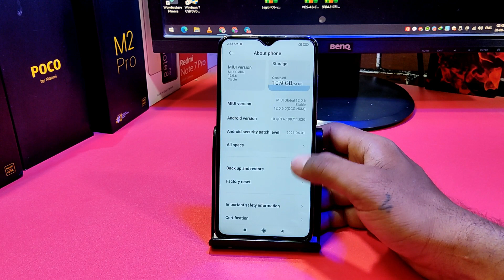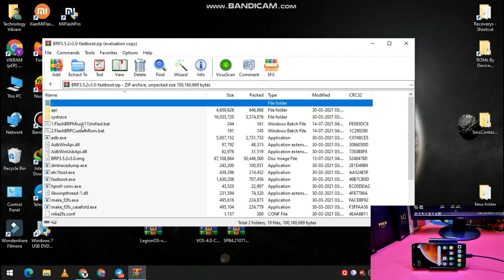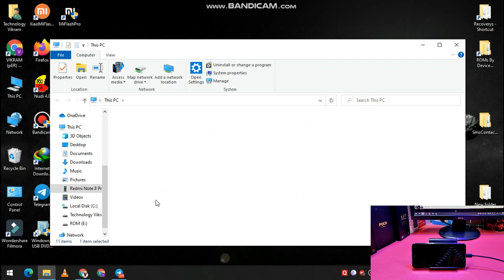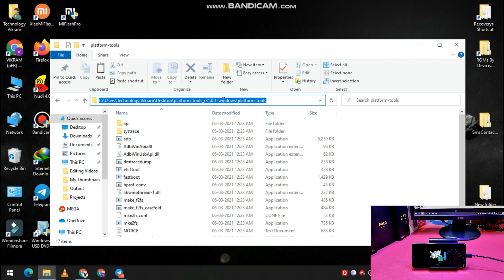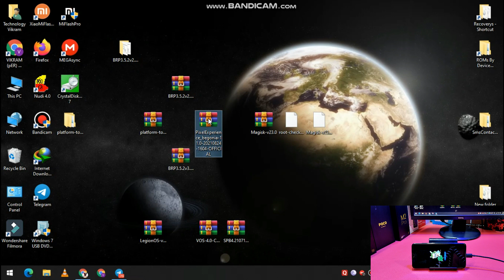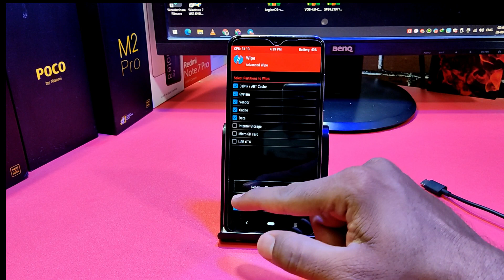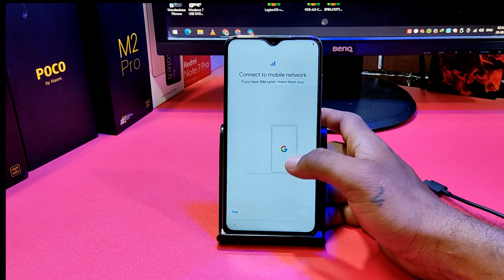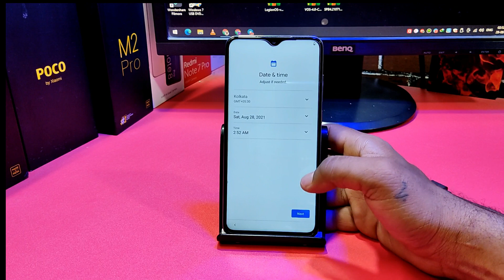Redmi Note 8 Pro : Pixel Experience Android 11 (Installation Guide) MIUI 12.5 & MIUI 12 Method 🔥🔥🔥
@Technology vikram

Hi Friends

Pixel Experience / Pixel Experience Plus-Edition - OFFICIAL | Android 11.
Updated: 24/08/'21

MIUI 12.5.1.0 MOD Beta on Redmi Note 8 Pro | Best Review New Build VS Old Build | Best ROM Till Now?

Redmi Note 8 Pro | Install New Build MIUI 12.5.1.0 MOD Beta Android 11 (Method for Global & Indian)

Redmi Note 8 Pro : MIUI 12.0.6.0 India Update Full Changelog | Antutu, BGMI Game Play Best Review 🔥🔥

Install Official TWRP Recovery & Root on Redmi Note 8 Pro | MIUI 12.5 Android 11 | Anti Brick Method